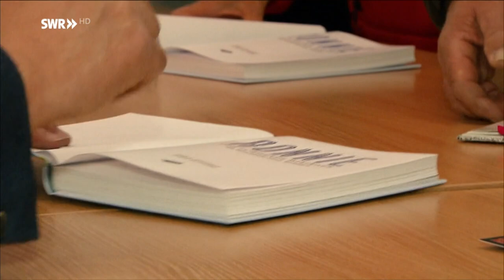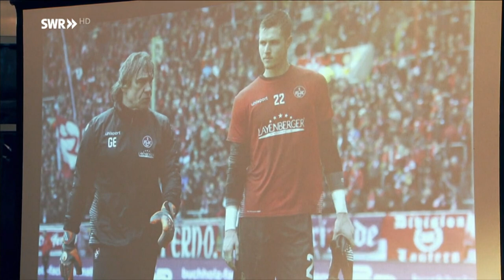Lennart Grill SWR Portrait Gerry Ehrmann FCK 2019